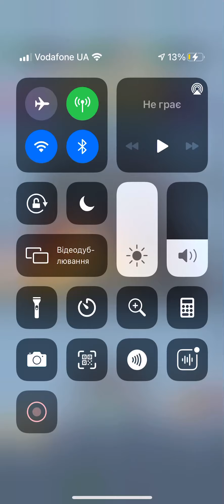Dancing line The Legend Of Assassin!